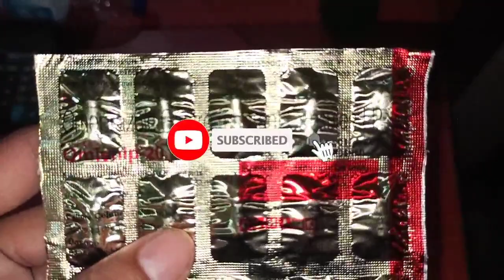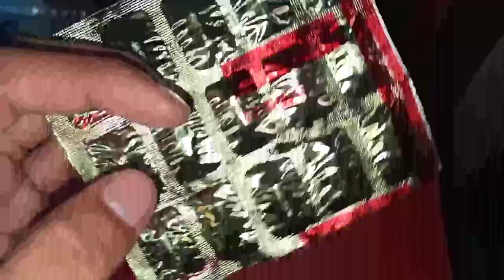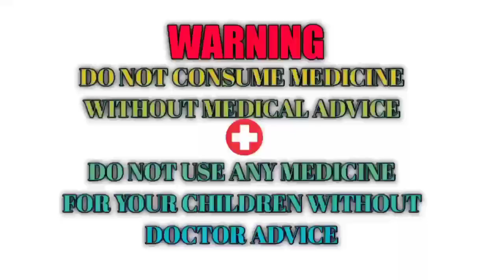(गैस या) (खट्टी डकार) omeprazole gasto resistance capsule review in Hindi